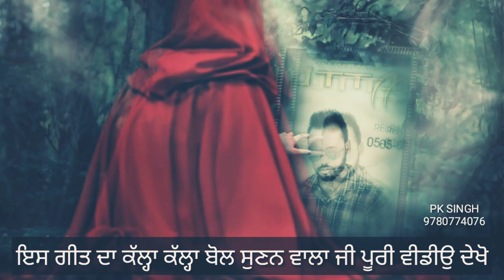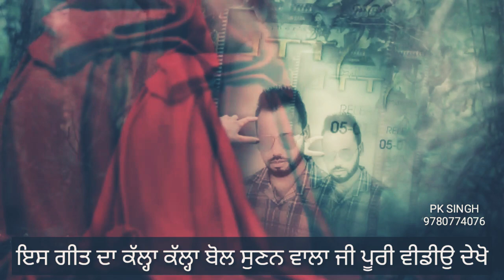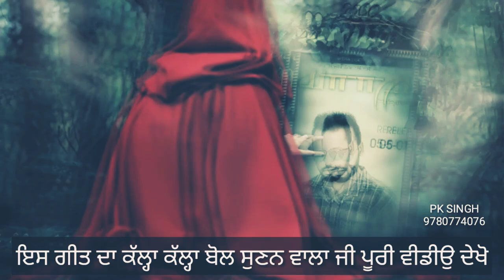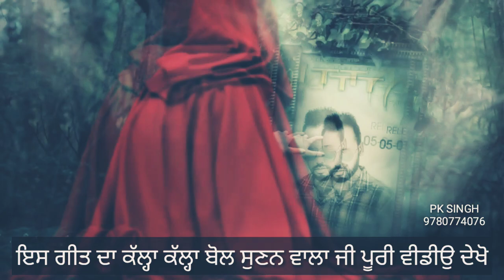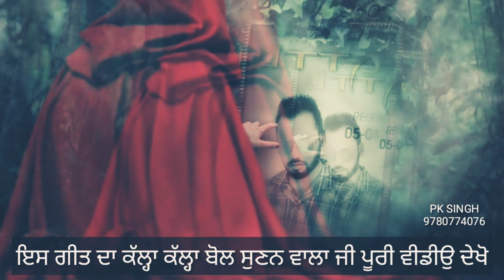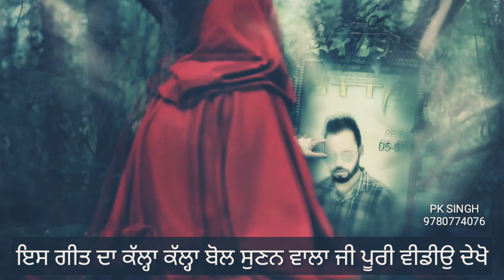Dubb ke Marjo | Feat PK SINGH | Dedicated to all Indian Religions | Are your Agree ?????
Humanity